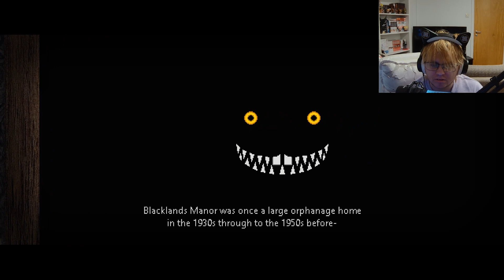Mr. Hopp's Playhouse 2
my dumbass learned its a prequel from putting the about
ABOUT

At Blacklands Manor Orphanage, three toys arrive in a donation box for Esther and her two friends Molly and Isaac. They call the tiger toy Mr. Stripes, the panda toy Miss Bo and the rabbit toy Mr. Hopp. Not long after, Molly and Isaac disappear and a mystery begins to unravel around the three toys, as well as a dark history of the town of Blacklands.

A Survival-Horror 2D side scroller pixel art experience, the prequel story to Mr. Hopp's Playhouse 1.